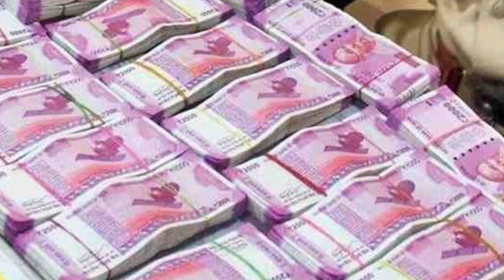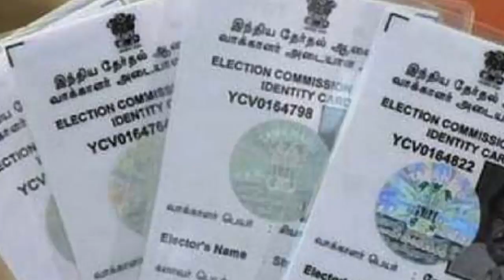बंगाल की खबरों का बुलेटिन 30 सितंबर, देखिए 7 खबरें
For More Latest News Updates :
अभी तक हम लोग सुनते आए थे कि भाजपा सरकार के इशारे पर सीबीआई मोदी विरोधी नेताओं को परेशान कर रही है, पर जब भाजपा का सांसद ममता बनर्जी पर आरोप लगाए कि वो सीबीआई से परेशान करवा रही हैं, तो मामला काफी गंभीर हो जाता है, कौन है ये बीजेपी का सांसद और क्यों आरोप लगा रहे हैं ममता बनर्जी